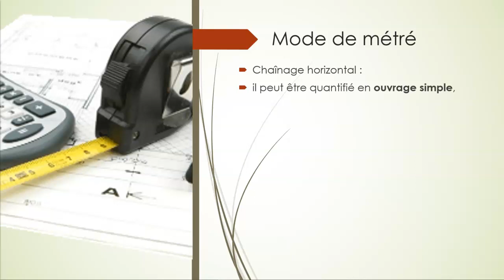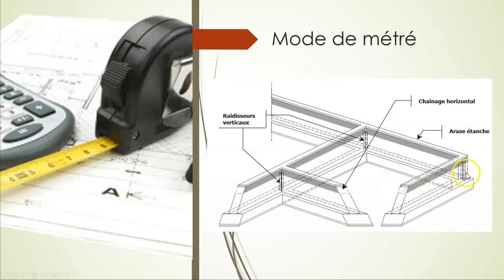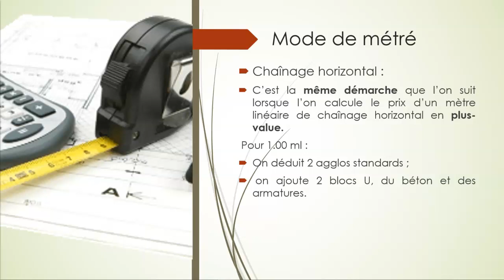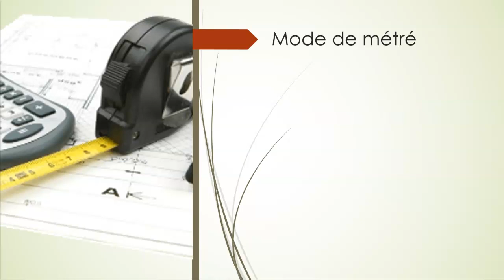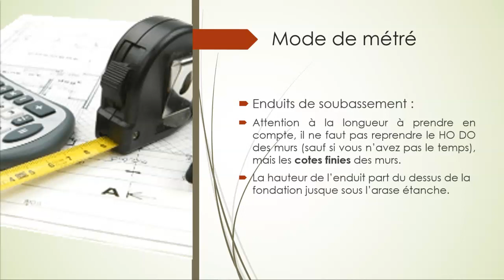GO - Soubassement - AVMT